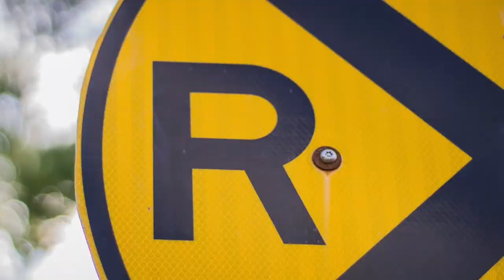L'INTERCOM JAUNE - Saison 2 - Consommation et dépendance (Épisode 5)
ÉPISODE #5

Cet épisode porte sur la consommation et la dépendance.

Animé par Stéphanie Dupré-Guilbert. Discussion entre Benjamin Brassard, Clément Lauzon et Magalie Marion.